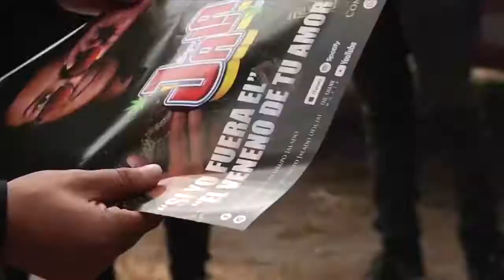Inauguración Magnífica Izúcar de Matamoros